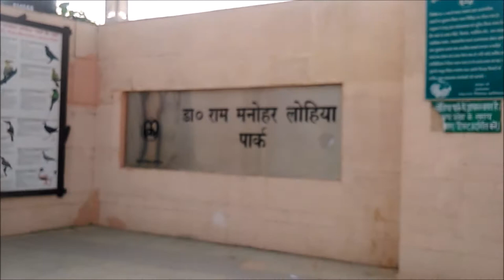Shady Nooks of Ram Manohar Lohia Park - III